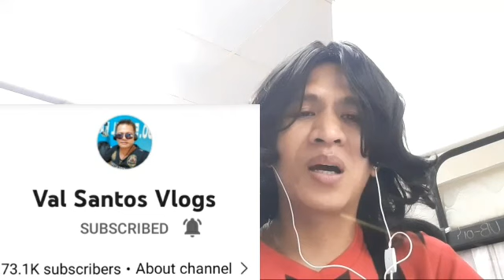TRIPLETS UMAKYAT SA PUNO AT GUMAWA NG BAHAY BAHAY / BAHAY MALAPIT NG MATAPOS